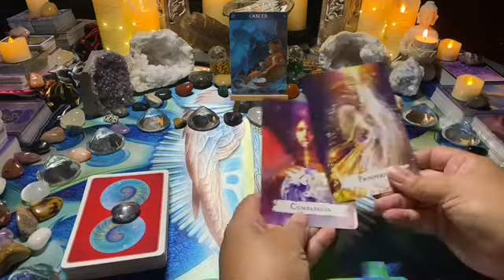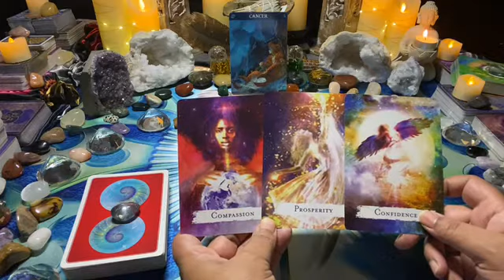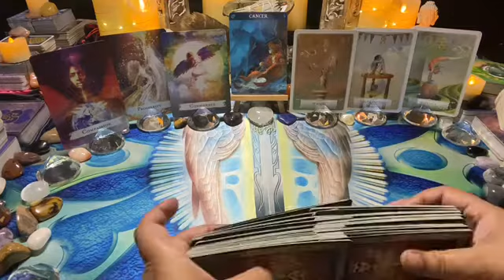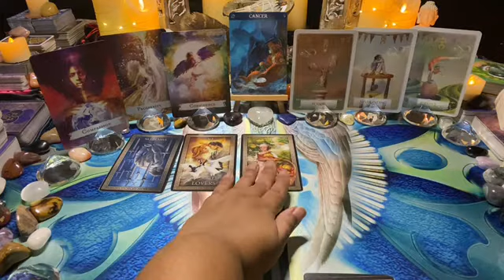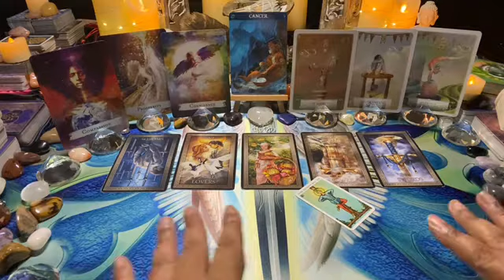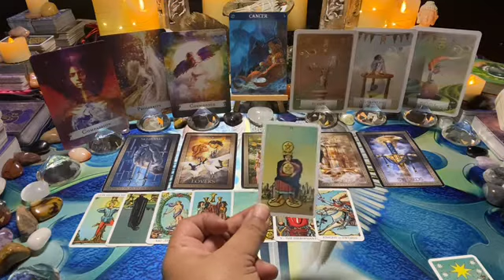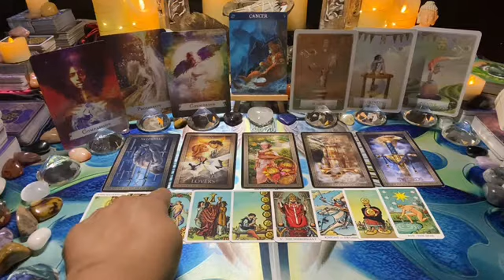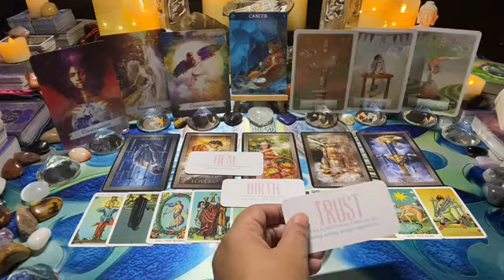CANCER [Jun/Jul 22] ~ Mon 27–Sun 03: GET READY! New love U think is too good 2 B true, but it is..💌💘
This is the Cancer weekly love tarot message; get ready! new love u think is too good 2 b true, but it is..💌💘